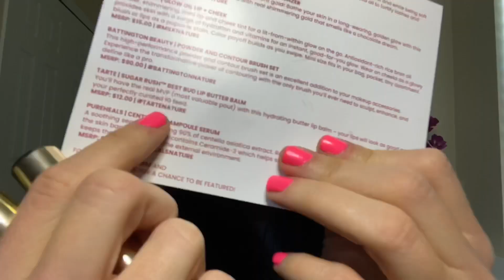May Boxy Charm Premium Unboxing PLUS Add-Ons | $90 Brush Set?! Yeah okay.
Boxy Premium gave me makeup this month! 😍

Products in the May 2020 Boxy Charm Premium:
Kevyn Aucoin The Expert Mascara $29
Too Faced Chocolate Soleil Gold Bronzer
Milk Makeup Glow Oil Lip+Cheek $15
Battington Beauty Brush Set $90
Tarte Sugar Rush Best Bud Lip Butter Balm $12
Pureheals Centella 90 Ampoule Serum $28